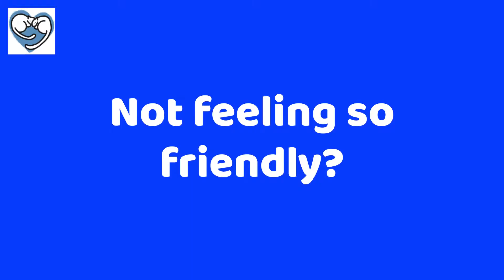Kittens meet Ragnar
Rescue kittens Simba and Tabitha meet Ragnar for the first time.
He doesn’t seem friendly at first, but eventually curiosity overcomes him.
Baby steps!